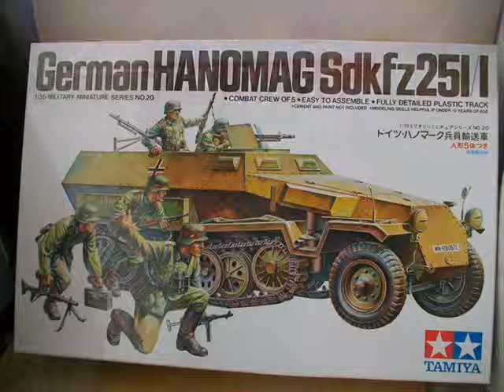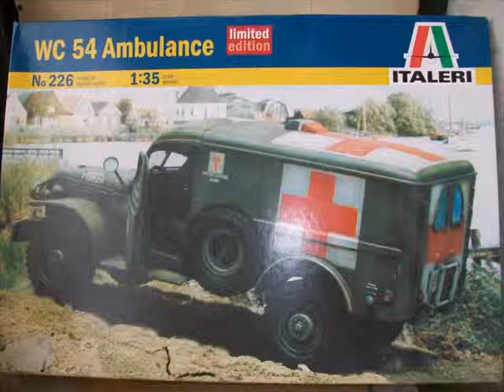IPMS JUJUY Alejandro Cancio y sus modelos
Alejandro Cancio , plástimodelista de IPMS Jujuy residente temporariamente en la ciudad de Córdoba , Argentina; nos muestra el avance del tarbajo en sus modelos y los próximos proyectos .-